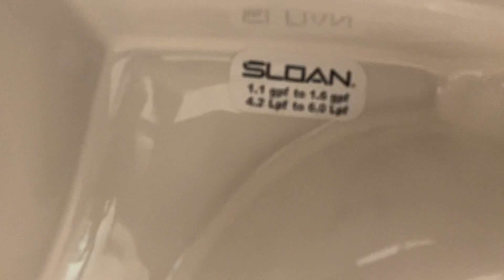🚽bathroom tour and Sloan wall hung toilet